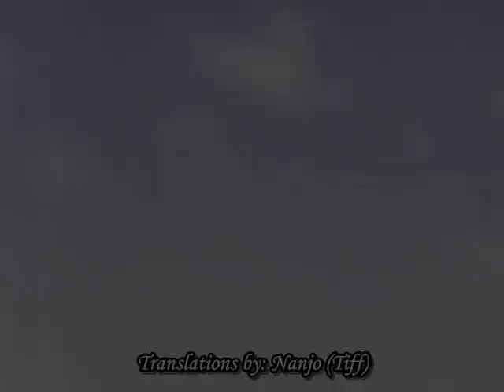Sukisyo - Butterfly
This is an AMV i found on the web. I think it´s kinda good.